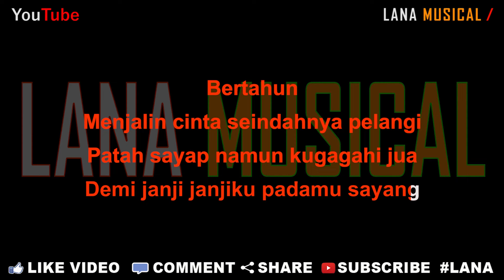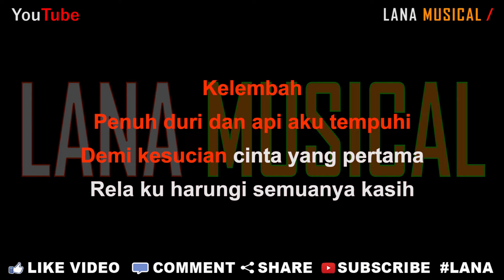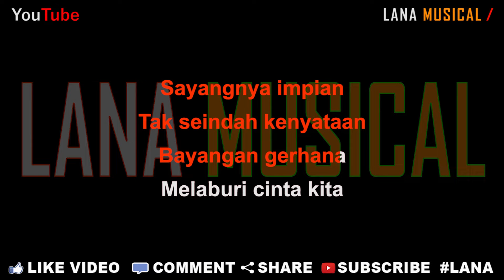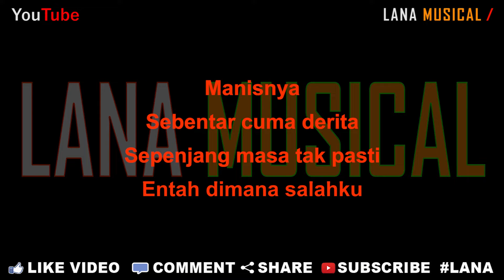Decky Ryan - Sembilu Berbisa [Karaoke] | LMusical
Originaly Song by :

- Title : Sembilu Berbisa
- Artist : Decky Ryan
- Songwriter : Wan Syahman / Wan Yunus

SEMBILU BERBISA - IWAN SALMAN / ROMANTIKA AIRMATA COVER BY DECKY RYAN

♫ Lyrics ♫

Manisnya
Sebentar cuma derita
Sepanjang masa tak pasti
Entah dimana salahku

Bertahun
Menjalin cinta seindahnya pelangi
Patah sayap namun kugagahi jua
Demi janji janjiku padamu sayang

Kelembah
Penuh duri dan api aku tempuhi
Demi kesucian cinta yang pertama
Rela ku harungi semuanya kasih

Tak mungkin ku lupakan segalanya
Sewaktu berseminya dua cinta

Sayangnya impian
Tak seindah kenyataan
Bayangan gerhana
Melaburi cinta kita

Gemilang asmara
Bagai sembilu berbisa
Menusuk hatiku
Menetiskan airmataku

Kemana
Arah janjimu kemana
Hilang kasih mu hidupku
Di hempas badai gelora rindu

Manisnya
Sebentar cuma derita
Sepenjang masa tak pasti
Entah dimana salahku